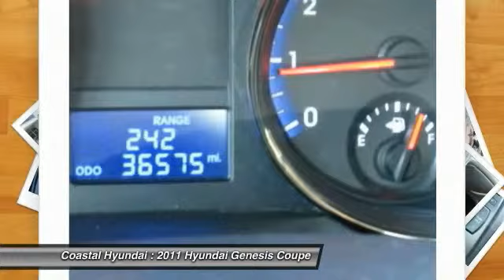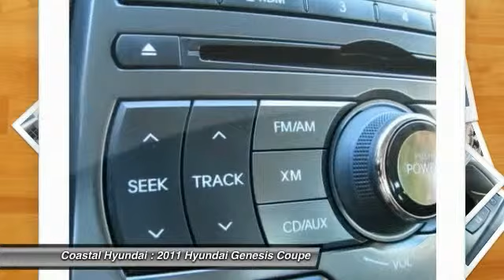2011 Hyundai Genesis Coupe Melbourne FL 96963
2011 Hyundai Genesis Coupe

Coastal Hyundai
915 New Haven Avenue W

Remainder of the 5 year 60,000 mile Bumper to Bumper warranty and Roadside assistance CLEAN CARFAX!!!. ABS w/Electronic Brake Force Distribution (EBD), Alloy wheels, Automatic Light Control, Bluetooth� Hands-Free Connectivity, Brake assist, Electronic Stability Control, Radio: 170W AM/FM/XM/CD/MP3 w/iPod/USB/Aux Input, Steering wheel mounted audio controls, Steering-Wheel-Mounted Audio & Cruise Controls, Traction control, and Trip Computer & Multi-Information Display (MID).  Are you still driving around that old thing? Come on down today and get into this great 2011 Hyundai Genesis Coupe! It has only been gently used and has VERY low miles. They don't come much fresher than this!